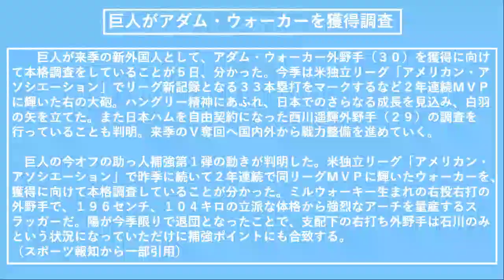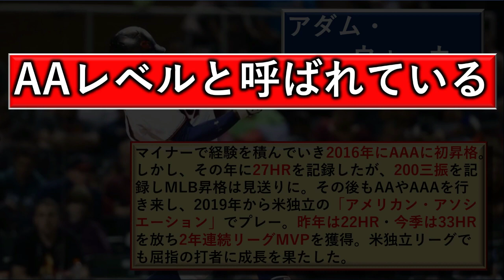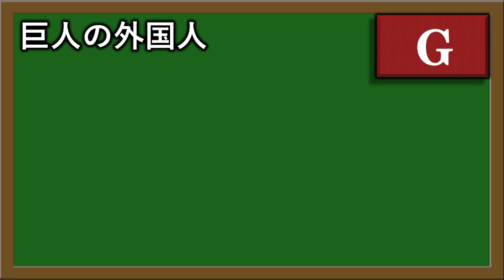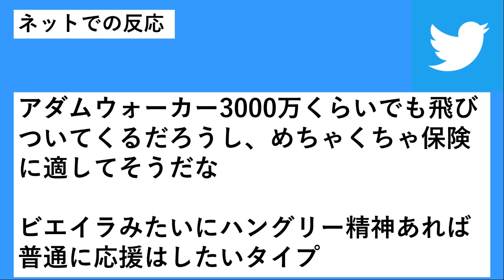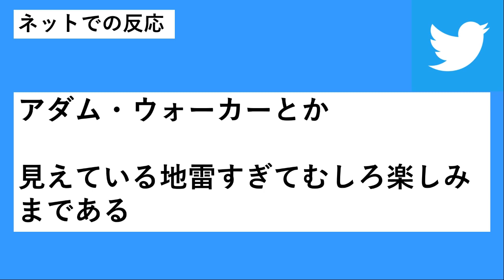巨人新外国人候補『アダム・ウォーカー』を獲得調査！右の外野手で米独立リーグの本塁打王＆2年連続MVPのスラッガー！MLB経験は無いため主力候補の保険的な役割か！？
⇩巨人新外国人獲得の噂MLB通算９６発９８盗塁男『グレゴリー・ポランコ』